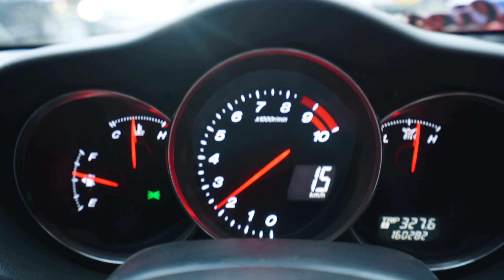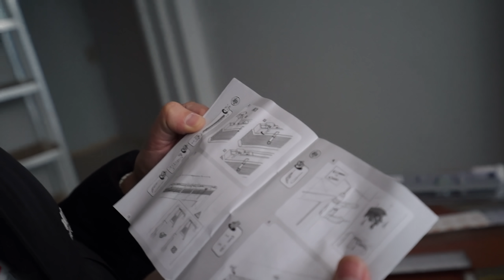ΕΚΑΝΑ ΕΚΠΛΗΞΗ ΣΤΗΝ ΚΩΝΣΤΑΝΤΙΝΑ ΓΙΑ ΤΟΝ ΑΓΙΟ ΒΑΛΕΝΤΙΝΟ !!